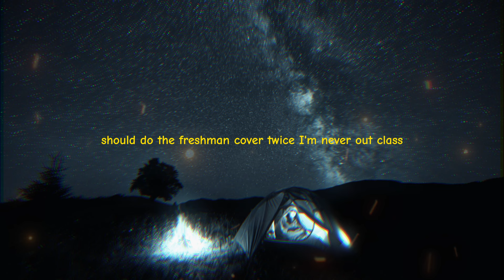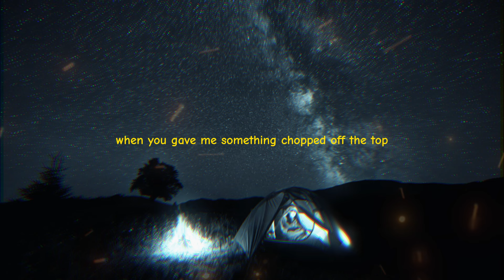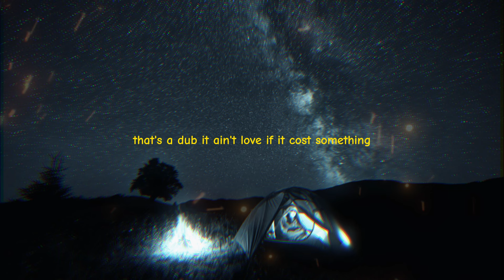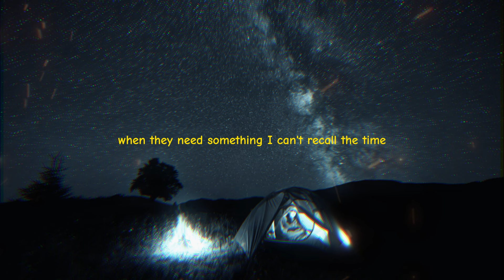J Cole - Crocodile Tearz (Lyrics)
purposes only.

💬тнanĸѕ ғor vιewιng тнιѕ vιdeo ι apprecιaтe ιт